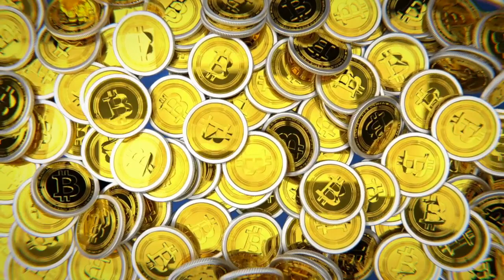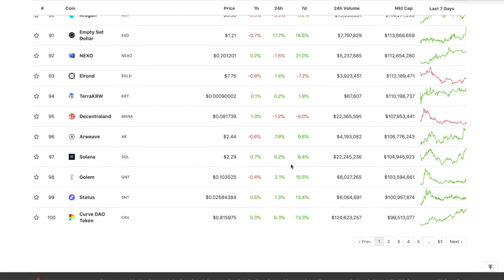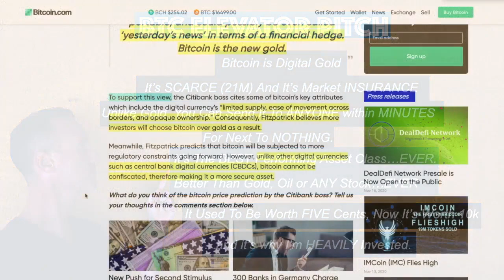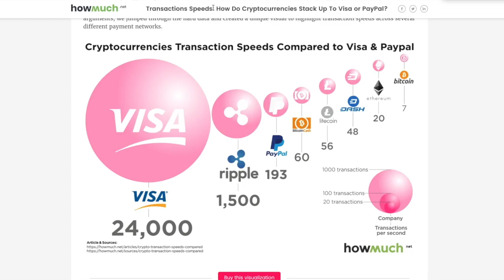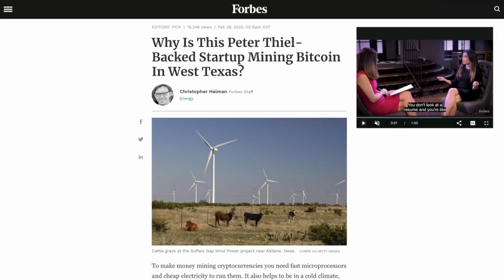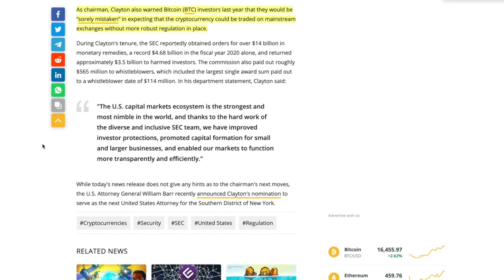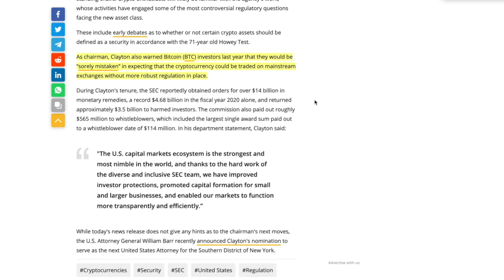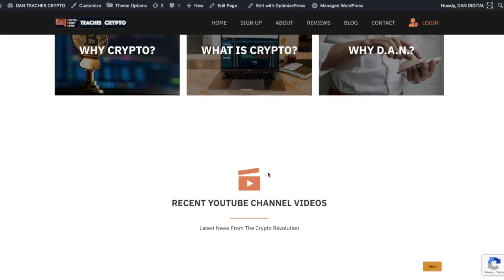CITIBANK: Based On Our Data, BITCOIN WILL REACH $318K By The END of 2021 Due To GOLD PARALLELS.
►Citibank official states Bitcoin will go up MASSIVELY in a VERY SHORT AMOUNT of time. SEC Chair steps down.

0:00 - Market Recap | Topics Overview
4:53 - CITIBANK says BITCOIN going to $318,000!
10:33 - Fidelity Defend Top 7 Criticisms of BITCOIN
21:04 - SEC Chairman to STEP DOWN by the END OF THIS YEAR!
23:11 - Why I MASSIVELY Decreased my Crypto Holdings at Celsius...

●▬▬▬▬▬▬▬▬▬▬▬CRYPTO ESSENTIALS▬▬▬▬▬▬▬▬▬▬▬▬▬▬▬▬▬●

●▬▬▬▬▬▬▬▬▬▬▬▬▬FOLLOW D.A.N.▬▬▬▬▬▬▬▬▬▬▬▬▬▬▬●

●▬▬▬▬▬▬▬▬▬▬▬▬▬EXIT STRATEGIES▬▬▬▬▬▬▬▬▬▬▬▬▬▬▬●